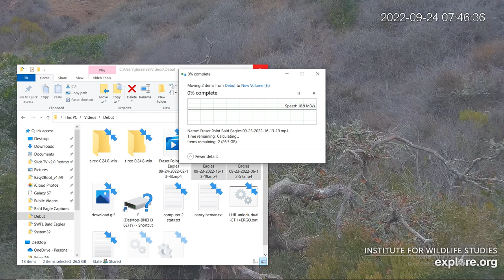Fraser Point Bald Eagles 09/24/2022 02:13